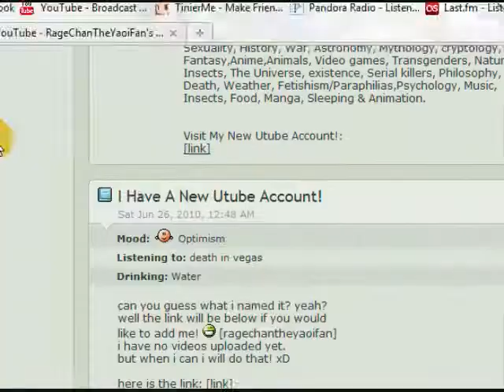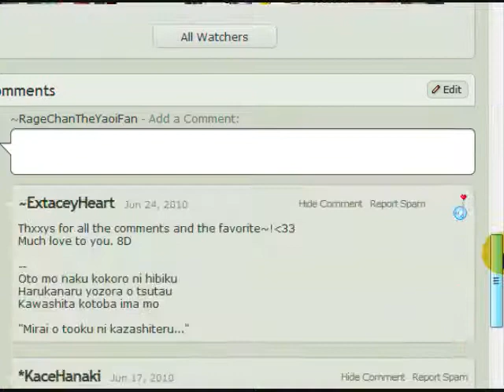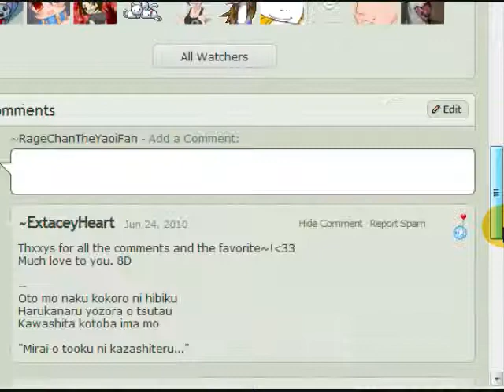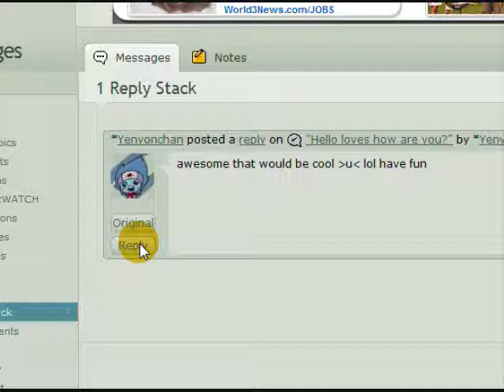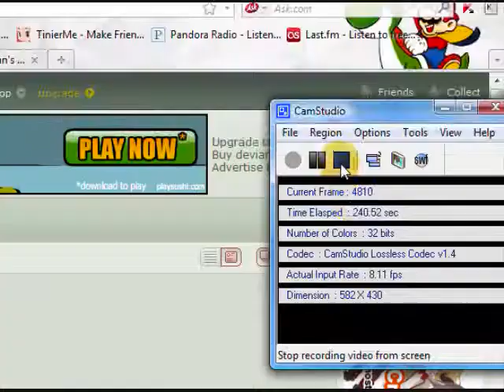My dA {deviantArt}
sorry for the audio being sucky~
I recorded this video using cam studio! :)
*if you have a dA or a utube account feel free to add me as a friend!*
also if your a Junjo Romantica fan, please don't kill me! D:
i was just saying my opinion.
this is just a video i did when i was bored about my dA profile.